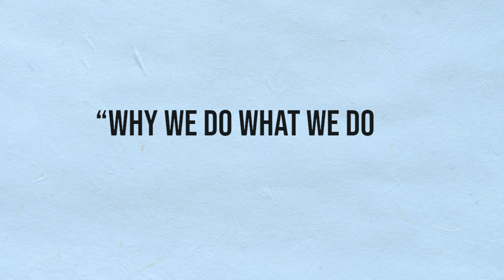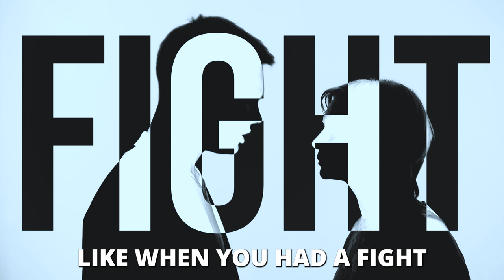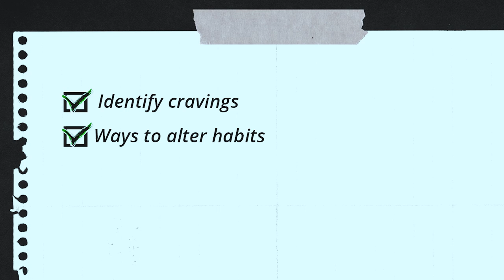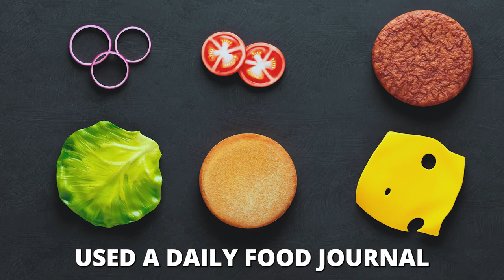Amazing Personal Transformation Habits That Will Change Your Life!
Personal transformation habits can change everything! Discover life-changing tips that will boost success. Watch now and start your journey.

IMPORTANT MOMENTS IN THIS VIDEO
00:00 Transformative Habits That Will Change Your Life Forever!
01:01 Cues
02:15 Reward
04:48 Keystone Habit
CHECK OUT WHAT MUNIF ALI IS UP TO